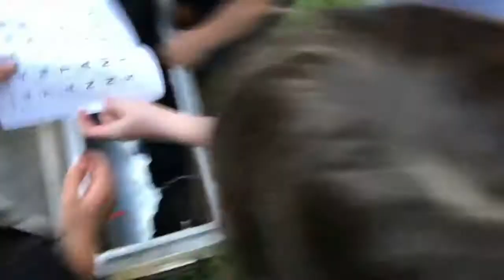Scavenger Hunt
Jonah's 9th birthday Scavenger Hunt!